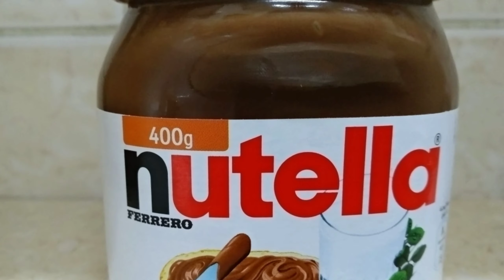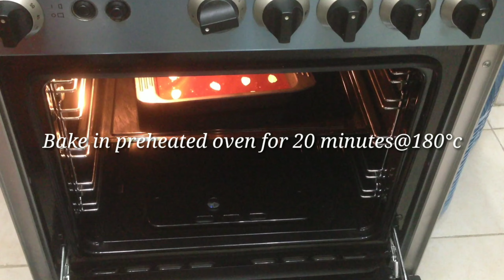കുട്ടികൾക്ക് ഒരു അടിപൊളി സർപ്രൈസ് || Chocolate Brownie